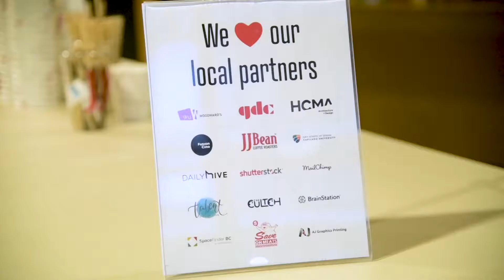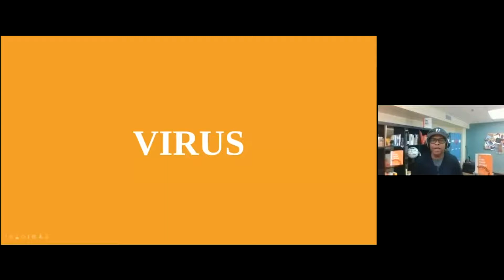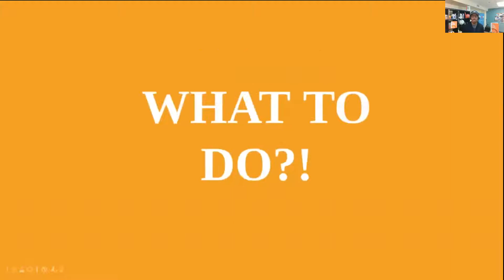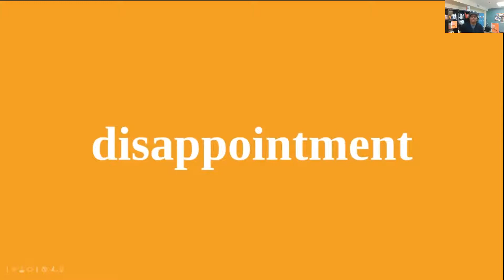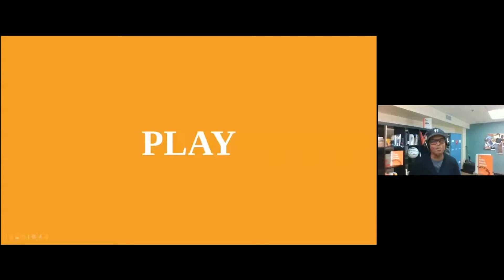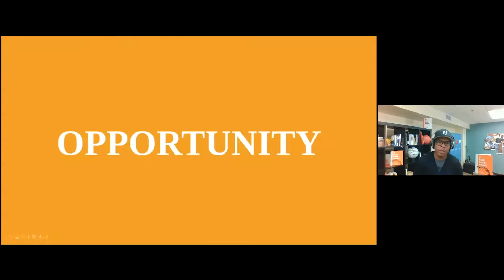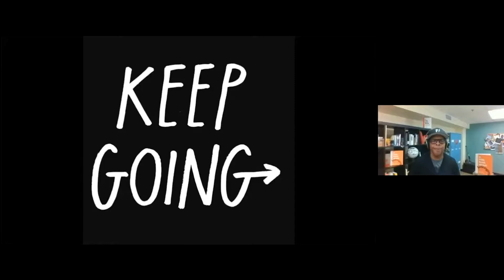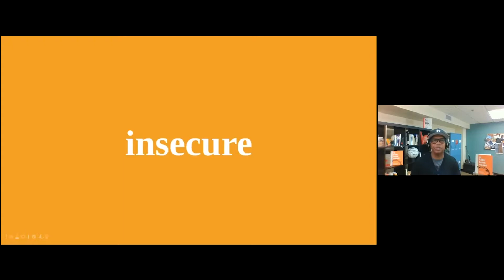Kevin Carroll: The Two Wolves: Which One Will You Feed ?!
Kevin Carroll talks about the choices to make

Kevin Carroll at CreativeMornings Vancouver, Jun 5, 2020. Free events like this one are hosted every month in dozens of cities. Discover hundreds of talks from the world's creative community